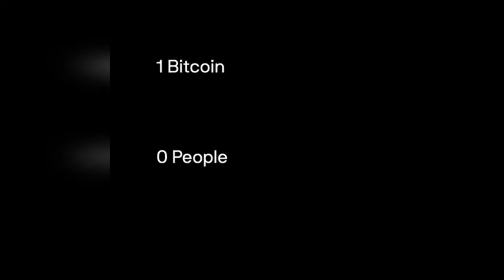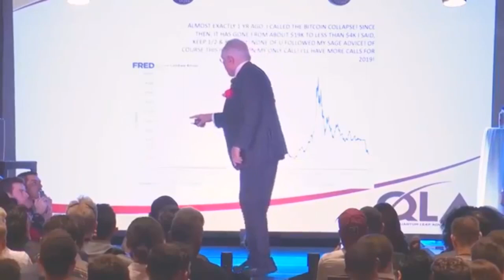crypto vs Fiat money